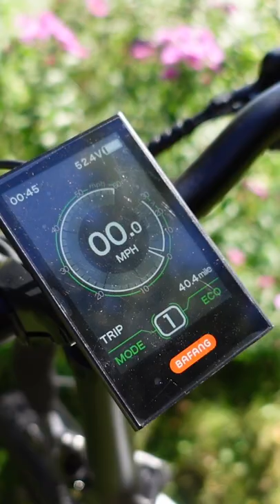AmpRides Razorback Preview! Folding, Fat Tire, Mid-Drive, 35Ah Ebike